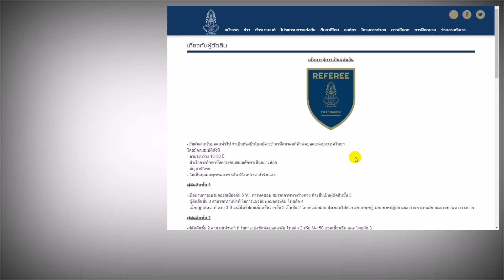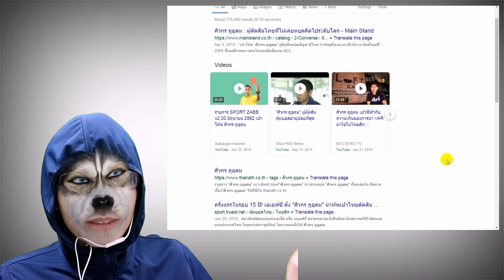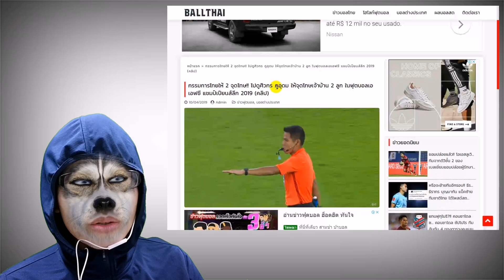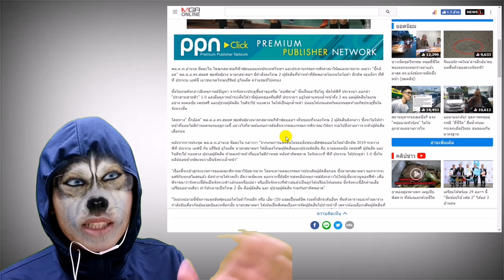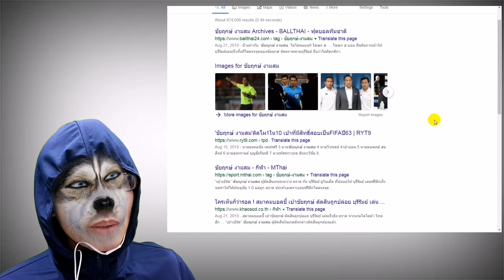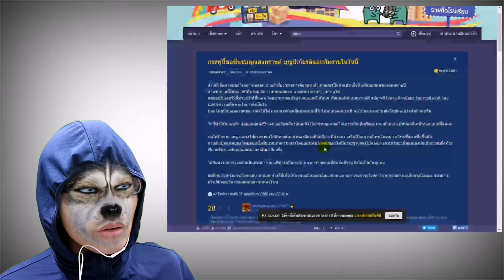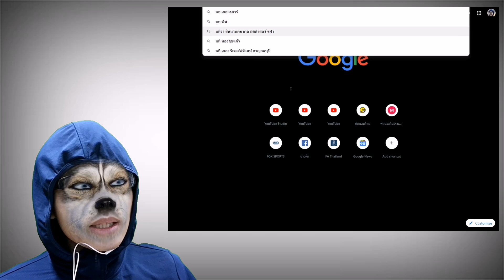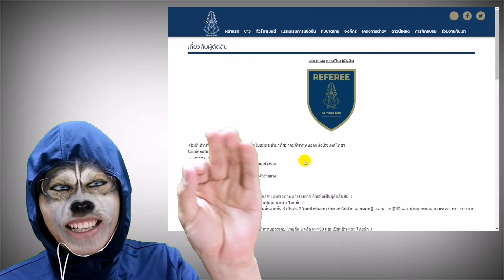มาลองคัดสรรผู้ตัดสินตัวท็อปของไทยลีก กับ เกมสำคัญนัดชี้ชะตาแชมป์ไทยลีกนัดสุดท้าย!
ฟุตบอลไทย Fanpage Facebook: Crazy Variety Tv